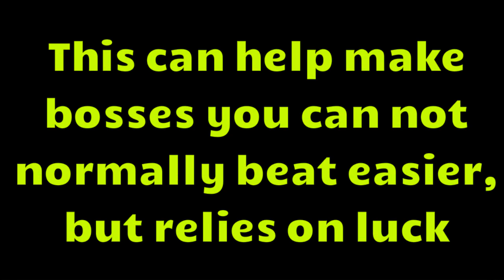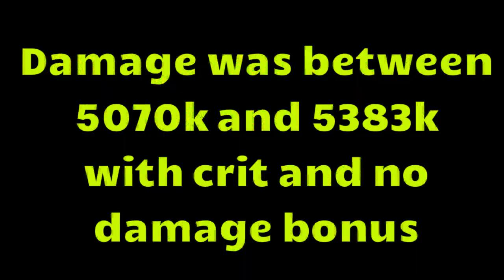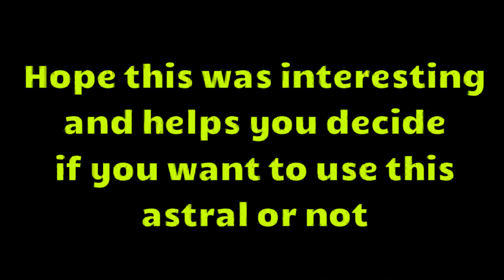Wartune :- Effectiveness Of The "Enhanced Ruthlessness" Astral And When To Use It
At max level (level 10 + max refine) this just says "floating damage expands by 80%"

This video shows what this actually means and does, and gives an idea of how this can benefit you

Main use for this astral is if you are stuck at a boss that you can not deal enough damage to (for example the Time Cavern bosses)

Bear in mind this astral is very risky so not advised to use it all the time

Ice Crystals By Everet Almond
Barge By Gunnar Olsen
In Flight By Silent Partner
Slide By Silent Partner
Drop it By Silent Partner